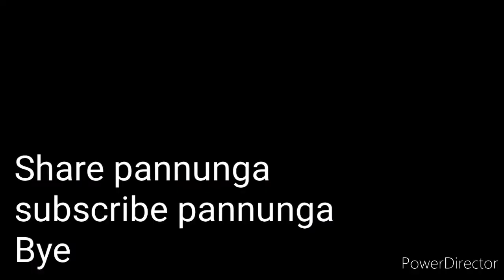How to do Panaiyollai KOZHUKKATAI in tamil|பனையோலை கொழுக்கட்டை palm leaf recepie|nature dishes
Kozhukattai Recipe in Tamil This is the Sweet modak recipe
INGREDIENTS :-
Rice flour
Water
Coconut               -
Jaggery
Friends please do try this easy kozhukattai recipe at home and share it with your family and friends and enjoy the holidays.